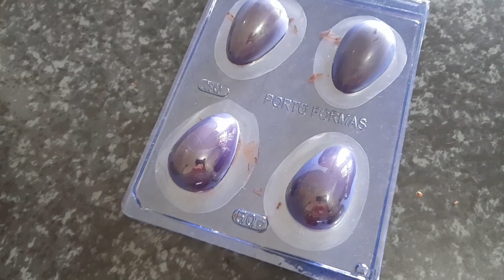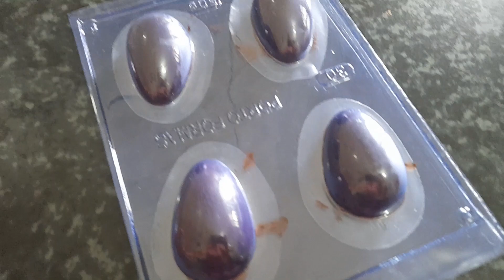CHOCOLATE SUADO? SAIBA COMO RESOLVER RÁPIDO E FÁCIL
Olá meus amores,no vídeo de hoje eu trouxe uma dica super rápida para vocês que de vez em quando esquecem o chocolate na geladeira,então se liga no vídeo e saiba como resolver